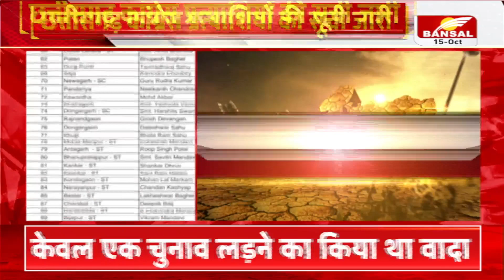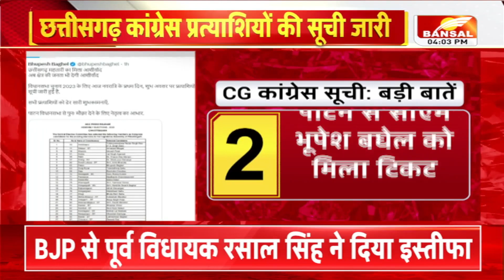छत्तीसगढ़ कांग्रेस प्रत्याशियों की सूची जारी, सिर्फ 4 महिलाओं को बनाया उम्मीदवार | Bhupesh vs Vijay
छत्तीसगढ़ कांग्रेस प्रत्याशियों की सूची जारी
लिस्ट में 30 प्रत्याशियों के नाम शामिल
बंसल न्यूज़ की खबर पर लगी मुहर
अंबिकापुर से टीएस सिंहदेव को टिकट
सीतापुर से अमरजीत भगत को टिकट
खरसिया से उमेश पटेल को टिकट
कोरबा जय सिंह अग्रवाल को टिकट
सक्ति डॉ. चरण दास महंत को टिकट
आरंग से शिव कुमार डहरिया को टिकट
डोंडी लहारा से अनिला भेड़िया को टिकट
पाटन से भूपेश बघेल को टिकट मिला
दुर्ग ग्रामीण से ताम्रध्वज साहू को टिकट
साजा से रविंद्र चौबे को टिकट मिला
नवागढ़ से गुरू रुद्र कुमार को टिकट मिला
पंडरिया से नीलकंठ चंद्रवंशी को टिकट
कवर्धा से मोहम्मद को टिकट मिला
खेरागढ़ से यशोदा वर्मा को टिकट मिला
डोंगरगढ़ से हर्षिता स्वामी बघेल को टिकट
राजनांद गांव से गिरीश देवांगन को टिकट
डोंगरगांव से दलेश्वर साहू को टिकट मिला
खुज्जी से भोला राम साहू को टिकट मिला
मोहला मानपुर से इंद्रशाह मांडवी को टिकट मिला
अंतागढ़ से रूप सिंह कोटइ टिकट मिला
भानूप्रतापपुर से सावित्री मंडावी को टिकट
कांकेर से शंकर ध्रुव को टिकट मिला
केशकाल से संतराम नेताम को टिकट
कोंडागांव से मोहनलाल मरकाम को टिकट
नारायमपुर से चंदन कश्यप को टिकट
बस्तर से लखेश्वर बघेल को टिकट
चित्रकोट से दीपक बैज को बनाया प्रत्याशी
दंतेबाड़ा से के छवेंद्र महेंद्र कर्मा को टिकट
बीजापुर से विक्रम मंडाबी को किटक
कोंटा से कबासी लखमा को टिकट मिला

नारी शक्ति को मौका
GFX-
4 महिलाओं को बनाया उम्मीदवार
भानुप्रतापुर से सावित्री मंडावी
डोंगरगढ़ से हर्षिता स्वामी बघेल
खैरागढ़ से यशोदा वर्मा
डोंडी लोहार से अनिला भेंडिया

रायपुर : कांग्रेस ने जारी की पहली लिस्ट
पहली सूची में 4 महिला प्रत्याशी मैदान पर
डोंडी लोहारा से अनिला भेड़िया, खैरागढ़ से यसोदा वर्मा
डोंगरगढ़ से हर्षिता स्वामी बघेल और सावित्री मंडावी भानुप्रतापपुर से मैदान पर

कांकेर से शिशुपाल सोरी का कटा टिकट
अंतागढ से अनूप नाग का कटा टिकट
डोंगरगढ़ से भुनेश्वर बघेल का कटा टिकट
पंडरिया ममता चंद्राकर का कटा टिकट
नवागढ़ से गुरदयाल सिंह बंजारे का कटा टिकट
राजनांदगांव से नए चेहरे को मौका गिरीश देवांगन को मौका
दंतेवाड़ा से देवती कर्मा का टिकट काटकर उनके बेटे छबिंद्र कर्मा को टिकट दिया गया
चित्रकोट से राजमन बेंजाम का कटा टिकट
खुज्जी से छन्नी साहू का कटा टिकट
पहले सूचि में 8 विधायक का नाम कटा